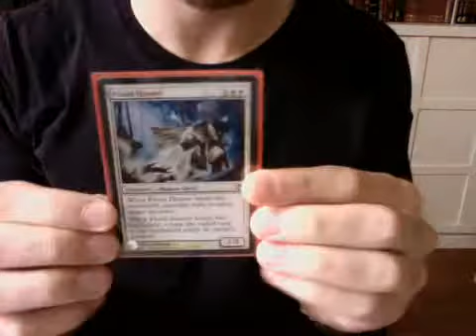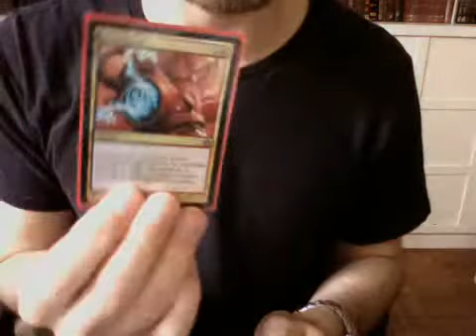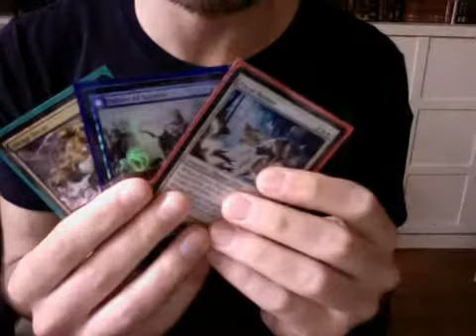CLOSED 31 Packs in 31 Days Giveaway Sponsored by Abugames.com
Thanks to ABUgames as always for being a fantastic sponsor!

Check out their website for the largest collection of Magic the Gathering materials

If you've missed any of the questions, check out this playlist for all the videos:

CONTEST/GIVEAWAY INFORMATION: To enter the contest, you should:

Like and favorite the video (optional)

2) Answer the question written in the description of each video each day by posting in the comment section each time.

Simple, right? :)

The winners will be selected from those who get the most questions right (a raffle will be conducted if there are people tied for first). Prizes are:

+First Place:  3 Mythic Rares (one will be a money card between $15-30 value), 3 foil rares

+Second Place: 1 Mythic, 2 Rares (one will be a money card $5-15 value)

+Third Place: 2 Rares, 2 Foil Uncommon/Common (one will be $5-10 value)

Thank you MrLuBuFu and MTG82guy for the concept inspiration. You guys are awesome.